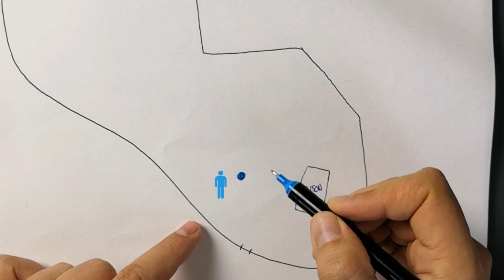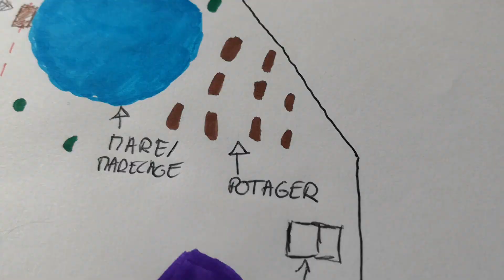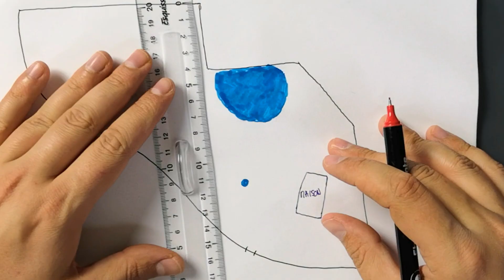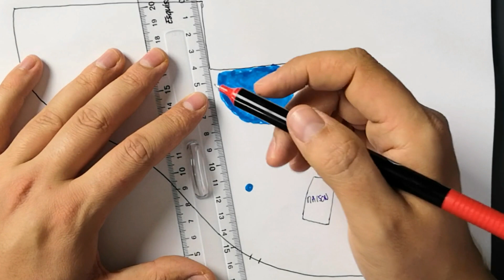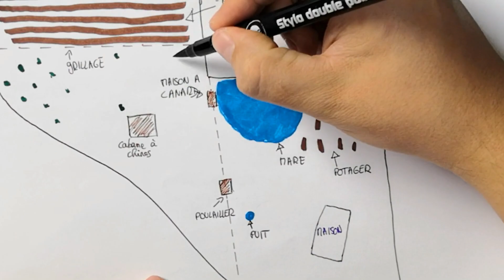VISITE du TERRAIN + les PROJETS - Permaculture, animaux, auto-suffisance alimentaire ?